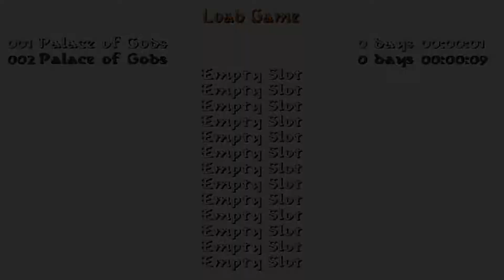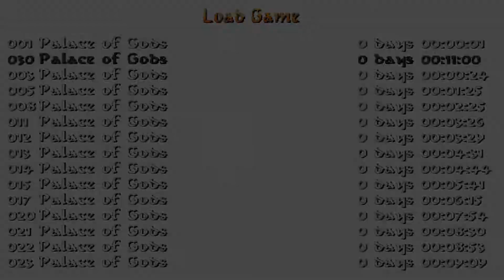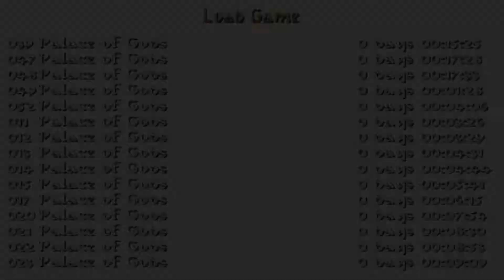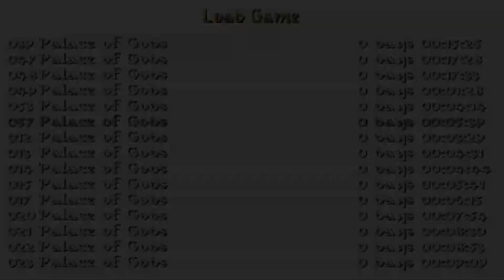Tomb Raider: Palace of Gods (Niveles de autor)